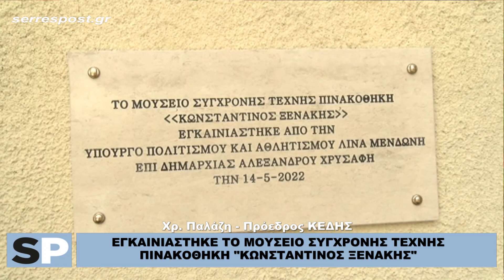ΕΓΚΑΙΝΙΑΣΤΗΚΕ ΤΟ ΜΟΥΣΕΙΟ ΣΥΓΧΡΟΝΗΣ ΤΕΧΝΗΣ ΠΙΝΑΚΟΘΗΚΗ "ΚΩΝΣΤΑΝΤΙΝΟΣ ΞΕΝΑΚΗΣ"